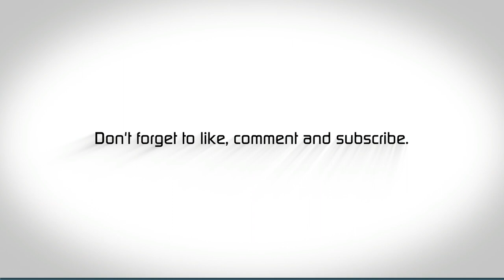Ridgeline Torrent 3 Jacket.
Welcome to Wooly's World.
This is a little channel about my life and all the things I get up to. so, if you like Chainsaws, Bushcraft, camping, splitting wood, pina coladas, getting caught in the rain… .. no hang on that's a song.
 It can get random at times but hey that's the way it goes.

Waterproof 10,000 H20
Breathable 5,000 MVT
Silient shell
Large roomy wired hood
Elasticated velcro cuff
Hand warmer pockets
Full length two way front zip
Large cargo pockets
Running a 24 inch Bar on the Frankensaw.